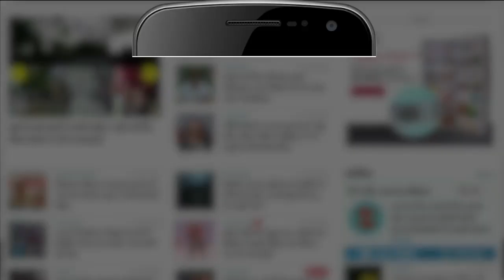Maulana Syed Arshad Madani के बयान पर शंकराचार्य Swami Nischalanand ने दी प्रतिक्रिया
पुरी पीठ के जगद्गुरु शंकराचार्य स्वामी निश्चलानंद सरस्वती वाराणसी प्रवास पर हैं। बुधवार को मीडिया से बातचीत में उन्होंने कहा कि अल्लाह शब्द संस्कृत का है। वहीं एक सवाल के जवाब में प्रधानमंत्री नरेंद्र मोदी को लेकर बड़ी बात बोल दी।